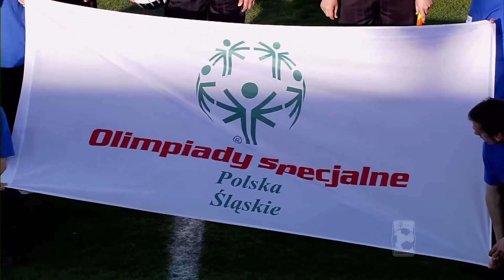(1/2) Górnik Zabrze - Podbeskidzie Bielsko-Biała | CAŁY MECZ | Ekstraklasa 2011/12 | 28. Kolejka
Górnik Zabrze 3:0 Podbeskidzie Bielsko-Biała
1:0 - Préjuce Nakoulma (36') (k)
2:0 - Marcin Wodecki (82')
3:0 - Marcin Wodecki (85')

EKSTRAKLASA TV ► Mecze na żywo za granicą